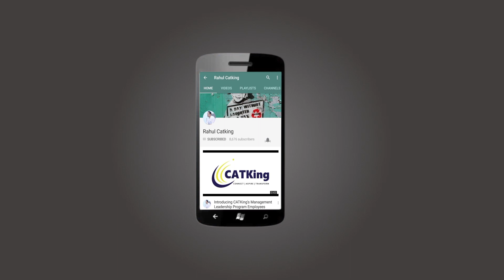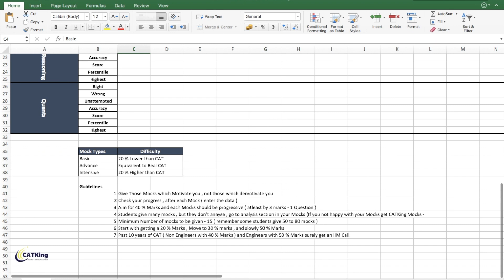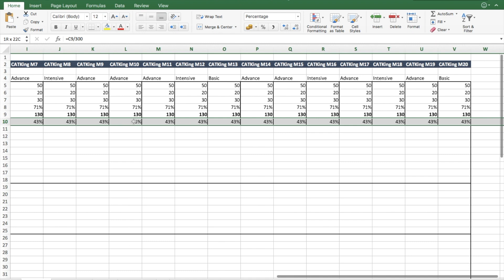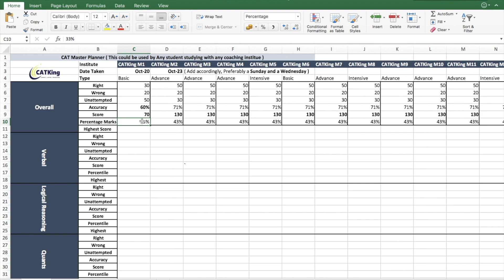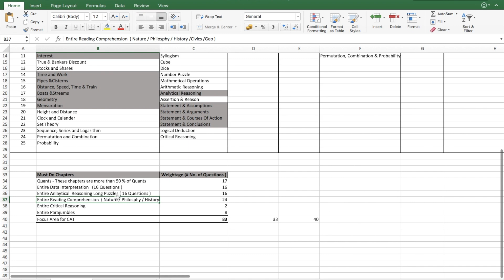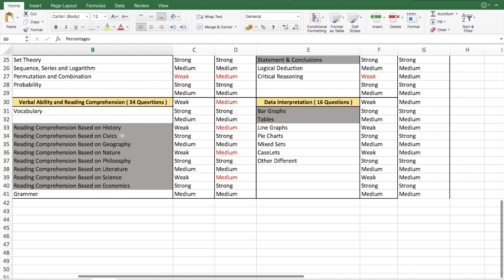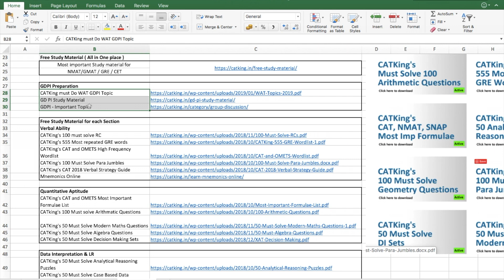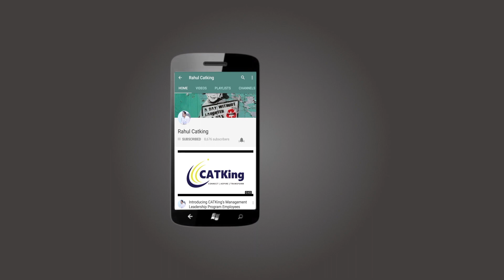CAT Preparation Planner download for free ! ( Must Watch )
Follow the planner and Get to the CATKing mocks ( Start with the Basic or Advance course )

These mocks are divided in to Basic , Advance and Intensive . Plan to give 15 mocks before Nov 24th and you are sorted . All the best !

How to crack CAT in 1 month with CATKing
Best CAT coaching in India
Best CAT Online coaching
CAT preparation Video Tutorials
CAT 2019 Last minute Study
CAT 2020 Preparation